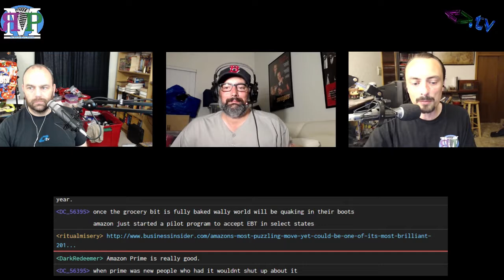ЯMP - Ep 130: RitualMiseryGate_4k_iPenis (w/Sean McDowell)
The gods have blessed you with a camera outage on Amos' computer...

it's just one of many failures this week.

Sean can't even fail right...or something
Undaunted has returned! (go listen)
Kent is trying to teach Lucas how to drive through hail
Wonder Woman is awesome
Amos has a new set up:
Microphone - RØDE Procaster
Shock Mount - RØDE PSM1
Swing Arm - RØDE PSA1
Mixer - Behringer XENYX UFX1204
TED Talk:
Social Media Dystopia - Tom Scott
WWDC
Prime is the Gateway Drug
Scott Johnson sells cool shit at the Frogpants Store
We recieved an awesome email from Mark...and if you get weather where you live, check out his podcast: What Is It About The Weather?
Thank you j0atm0n for naming this episode!

Next week: comedian Paul Smith

Amos - @ethancaine

Kent - @rm_delnoche